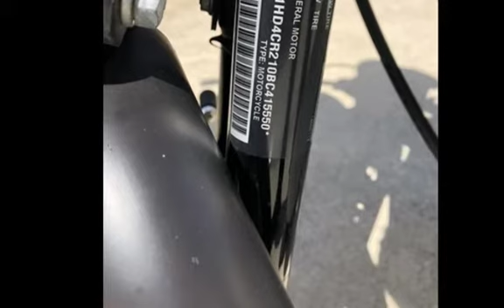2011 Harley-Davidson&#174; XL883L - Sportster&#174; SuperLow&#174; for sale in Palm Bay, FL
Please Call: Please Call: Harley-Davidson® Sportster® SuperLow® The brand NEW 2011 Harley-Davidson® Sportster® SuperLow® XL883L has all the new motorcycle features you want for easy handling. This easy to ride motorcycle offered at an affordable price makes this all new motorcycle one to try. The Harley® SuperLow® features: Sportster® tank, longer travel rear suspension, low seat height, and comfortable rider cock-pit. The Sportster® tank is the classic Sportster® peanut tank, with a 4.5 gallon capacity. And all SuperLow® Sportster® tanks are finished by hand and ooze authentic, premium Harley-Davidson® custom style. Take the time to learn about all of the styling features and handling characteristics of the new 2011 Harley-Davidson® SuperLow® XL883L that make it authentic Harley® and a different riding experience from other Sportsters®.